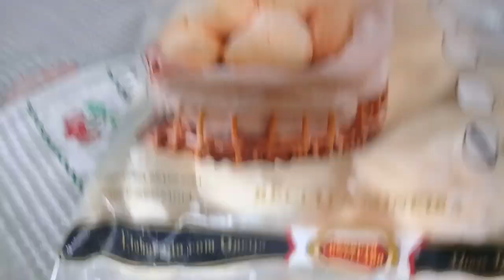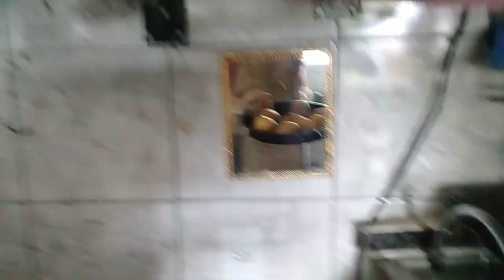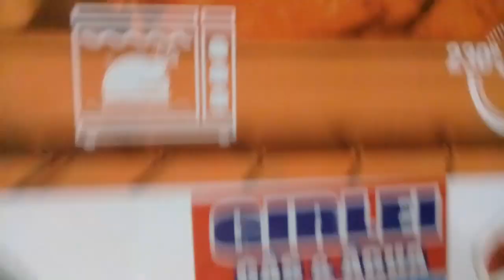COMO OBTER UMA FONTE DE DINHEIRO EXTRA;TODO OS DIAS!!!GRATIDÃO SEMPRE...